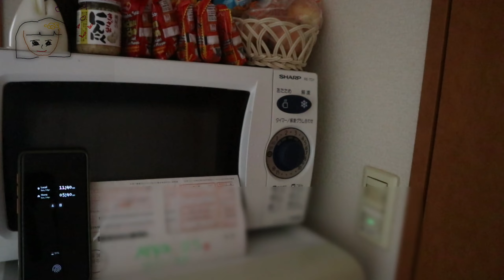Affordable Room deodorizer and Aroma water📍 | ¥110 | Japan Vlog